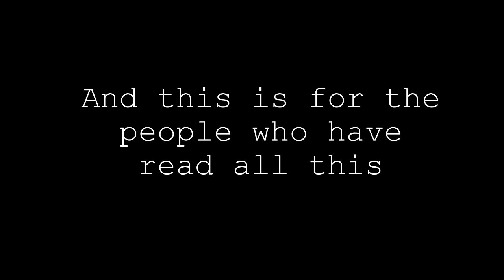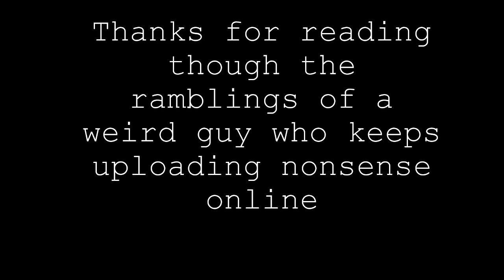Same Video Everyday (Day 45)